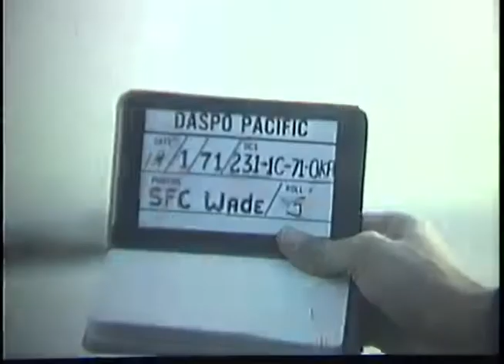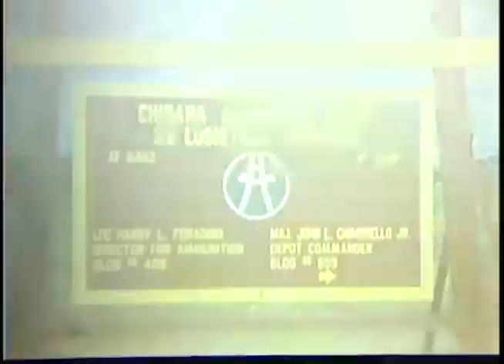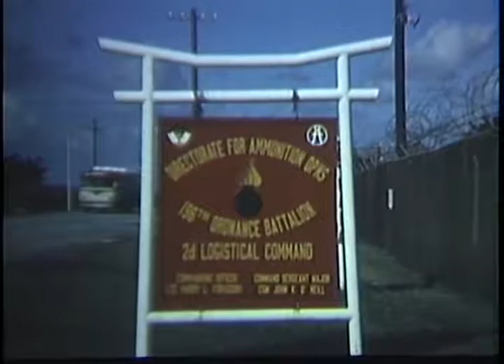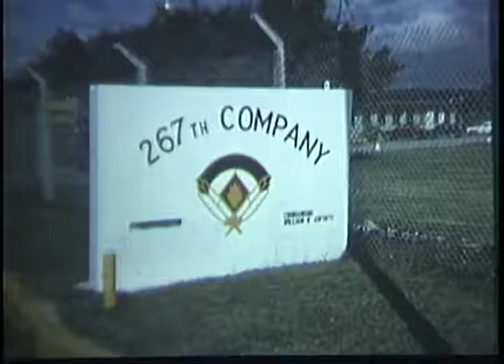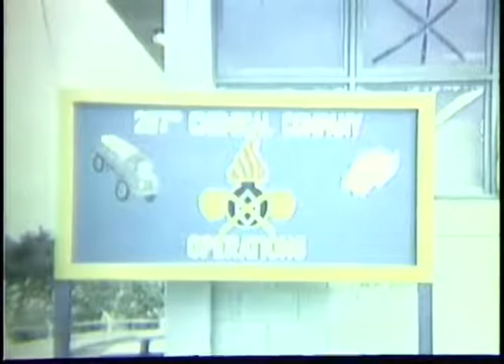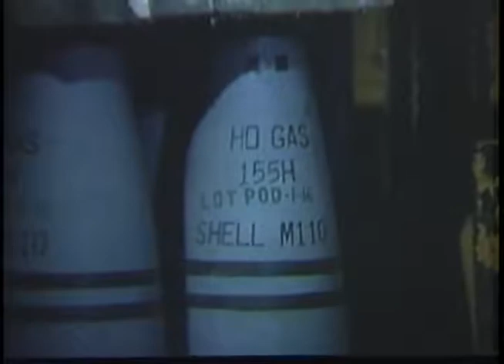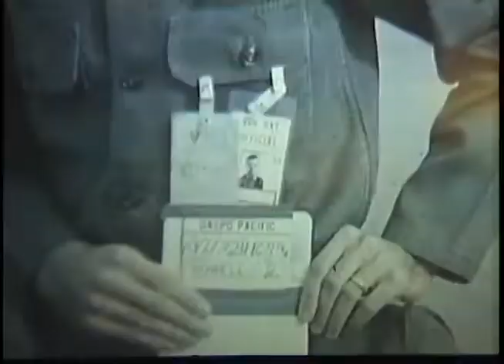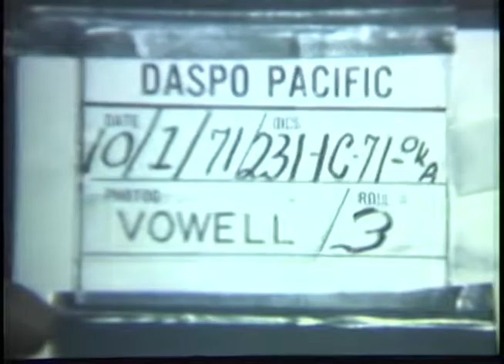Operation Red Hat (Jan. 8-14, 1971) [Chemical Weapons Removal from Okinawa]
Operation Red Hat was a U.S. military action taking place in 1971, which involved the movement of chemical warfare munitions from Okinawa, Japan to Johnston Atoll in the North Pacific Ocean.

Summary: LS, ship departs Tengan Pier en route to Johnson Island. CU, sign: "CHIBANA AMMUNITION DEPOT 2ND LOGISTICAL COMMAND". CU, sign: "196TH ORDNANCE BATTALION, 2ND LOGISTICAL COMMAND". CU, sign: "RESTRICTED AREA UNITED STATES GOVERNMENT PROPERTY". LS, chemical munitions storage bldg at depot. MS, two soldiers of the 267th Chemical Co wearing full synthetic rubber protective suits. They open steel doors to munitions storage bldg and place two caged rabbits inside igloo. Rabbits serve as monitors for detecting leaking nerve gas. LS, soldiers return and check condition of rabbits. They are found alive and hearty. The steel doors are opened and two NCOs enter the bldg and start taking inventory. CUs, rabbits in cages. MS, forklift carrying palleted chemical ammo from igloo. CU, another forklift loads palleted ammunition onto flatbed trailer truck. Soldiers of the 267th Chemical Co assist in the loading. CU, man uses crowbar to adjust load into position on trucks. CU, men nail down boards along sides and rear of pallets, securing the load. CUs, American officers and personnel carefully check and record ammunition mounted on trucks. MS, waterproof canvas cover is placed over load and is tied to truck. MS, soldiers secure warning signs on trucks. LS, loaded trailer truck followed by decontamination truck and ambulance drive out of depot en route to holding area.